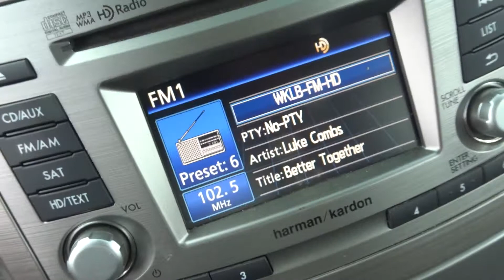NEATR presents Parting Out on a 2013 Subaru Legacy | Car Parts For Sale | Part Number: N01764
Featured Vehicle:
-2013 Subaru Legacy

NEATR Stock Number N01764

Listed below is a complete list of the OEM parts listed on this 2013 Subaru Legacy online.

Be sure to check with sales via chat or phone, as OEM car parts for Toyota cars always go quick, and these used OEM auto parts for this 2012 Toyota Camry will be no exception.

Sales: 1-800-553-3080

Don't worry if your not local to Boston, MA area, we also ship used OEM parts for Subaru cars nationwide,

We also have some of the most knowledgeable used OEM auto and truck parts sales staff in the United States, so if you need help finding a used OEM auto part for Subaru then reach out to us by phone at or through our contact

24-hour Online Shopping | Nationwide Shipping